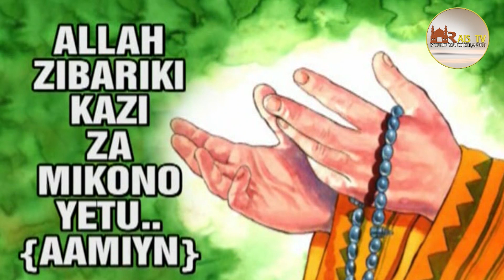DARASA NZITO DHAMBI KUBWA ILIYO TAJWA NDANI YA QURAN NI IPI? SH ABOUBAKAR MISIGARO